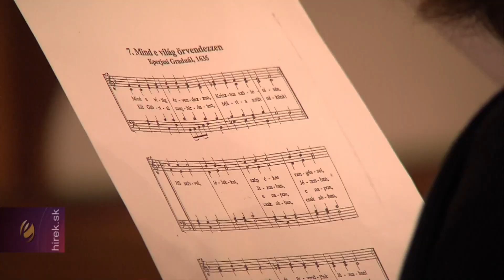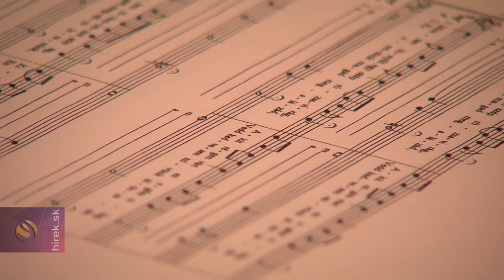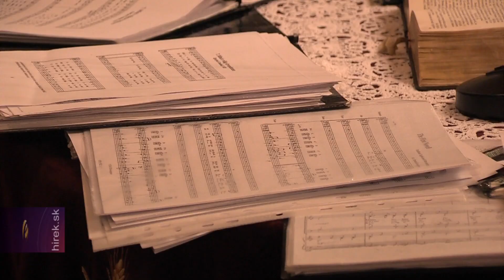Az Abaúji Kamarakórus a hangját küldi a gyülekezeteknek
Szepsi. A hétéve működő Abaúji Kamarakórus az adventi időszakban rendszeresen szolgál istentiszteleteken az Abaúj-Tornai Református Egyházmegye templomaiban, vagy önálló koncerttel szórakoztatja közönségét. Az országos lezárás az ő terveiket is keresztülhúzta, ezért elhatározták, hogy a betanult kórusműveket feléneklik és a hanganyagot küldik el az azt igénylőknek.